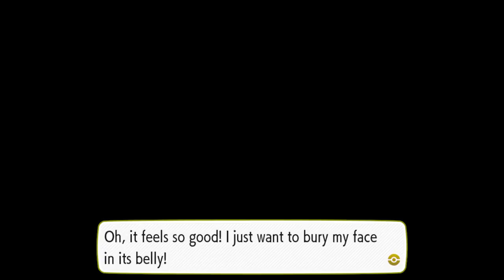Pokémon Let's Go Pikachu: Episódio 12 - O Ginásio de Erika [ Legendado PT-BR ]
Enfrentamos Erika em seu Ginásio!